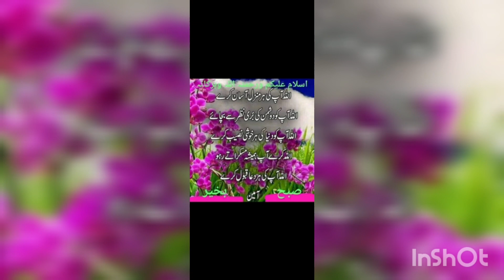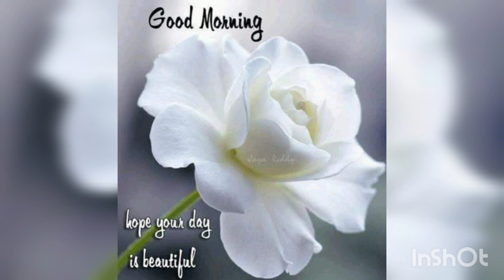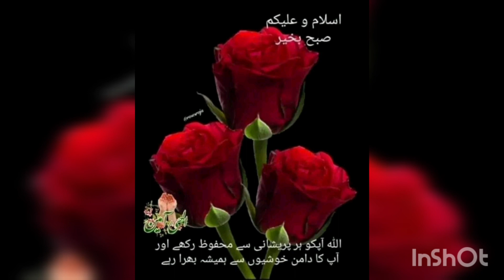Good flowers morning new viral status wish happy mood wedding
This vidéo is made to show Natural beauty in shape of beautiful flowers all around us.